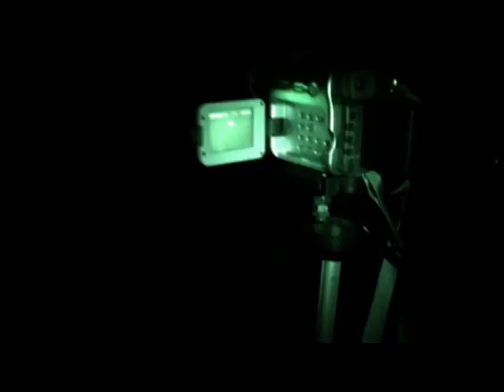Mitchell's Wyrd World meets ESP Investigations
Steve Mitchell travels to Mainsforth to meet the ESP investigation team at the theatre, where they examine the strange sounds and mysterious electromagnetic anomalies that seem to have been causing the phenomenum known as 'haunting'

Trailer for an episode of Mitchell's Wyrd World coming soon to SKY 200

Steve Mitchell is available for lectures and workshops, covering topics as varied as weird science and alternative religion